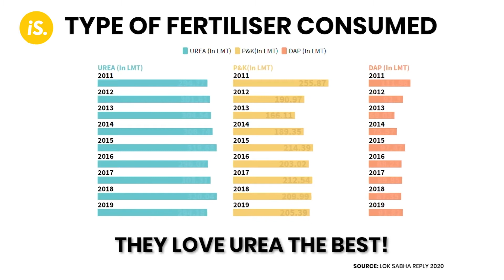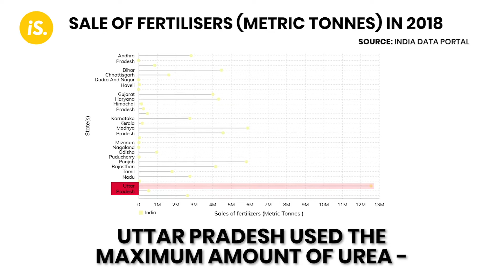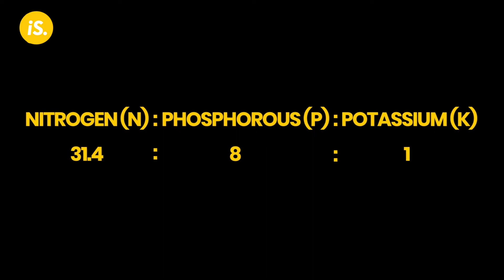Explained: Why Overuse Of Urea Is Choking The Soil In India | IndiaSpend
Over decades, chemical fertilizers have increased crop yield by multifold. But at the same time, the use of chemical fertilizers has shot up by 9275% from 1960 to 2020. Out of all the fertilizers, Indian farmers use Urea, which is rich in Nitrogen, the most and this is a matter of concern. Why and how?

IndiaSpend tells data-led, evidence-based stories in public interest.